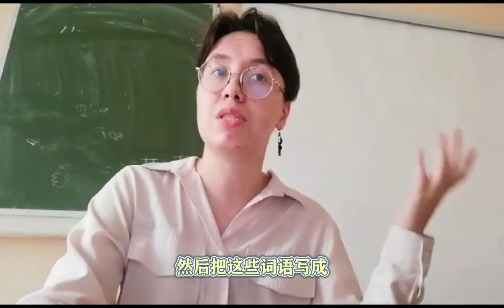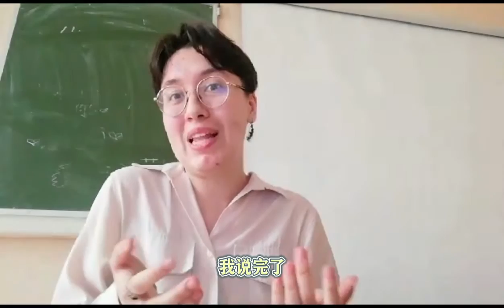我的汉语学习方法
作者: 俄罗斯  Darina Kabaian